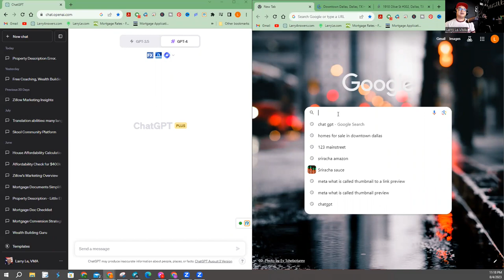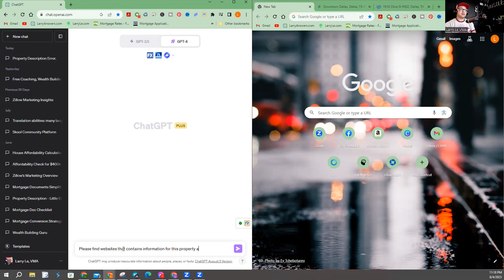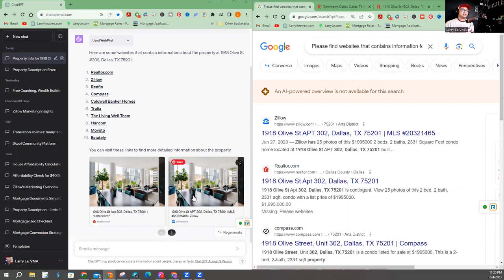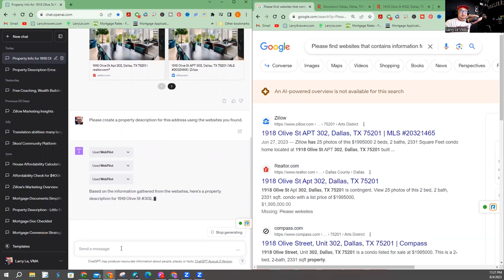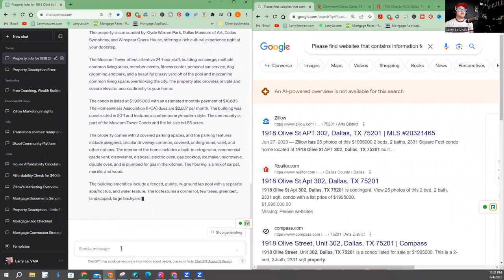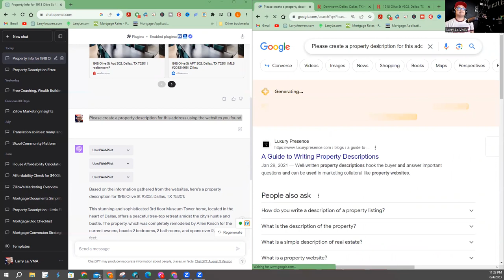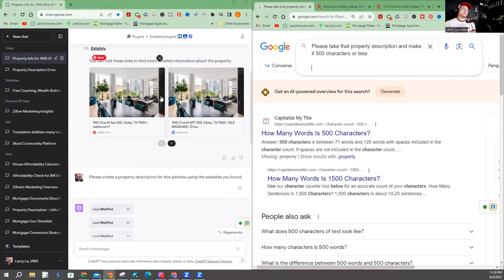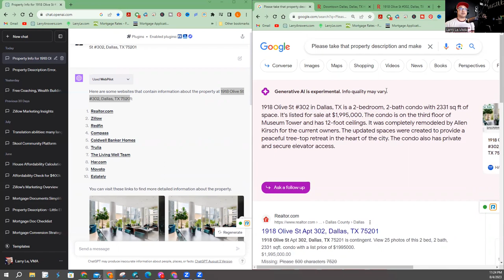Transform your property descriptions with ChatGPT's powerful writing hacks